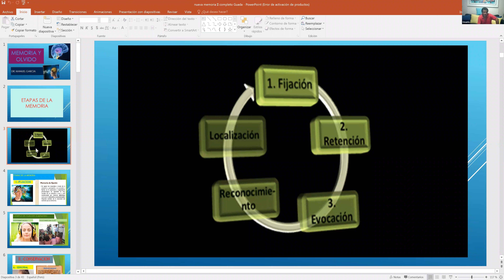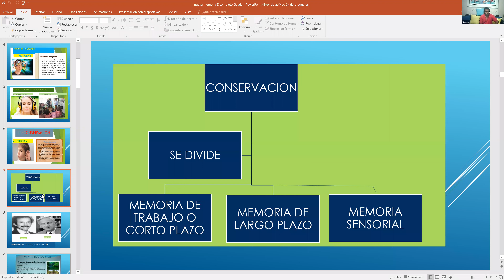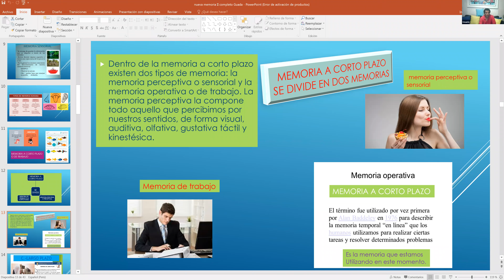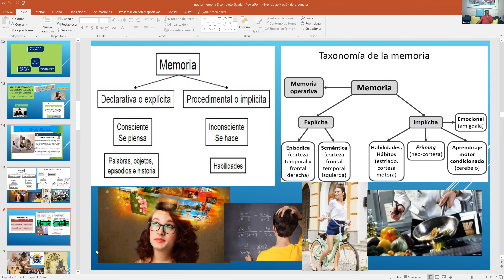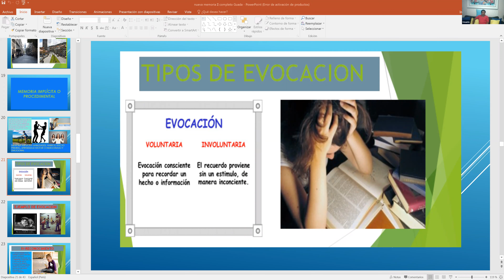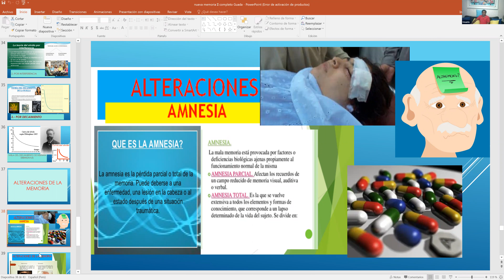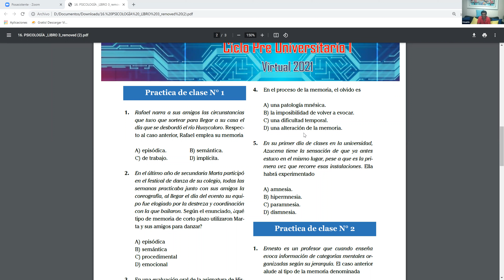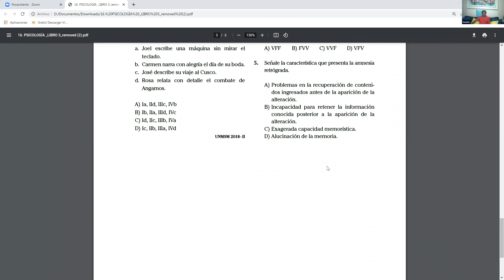PSICOLOGÍA 19/05 - 21/05